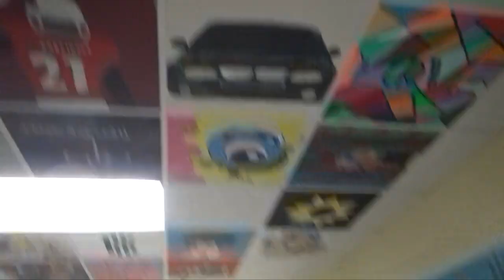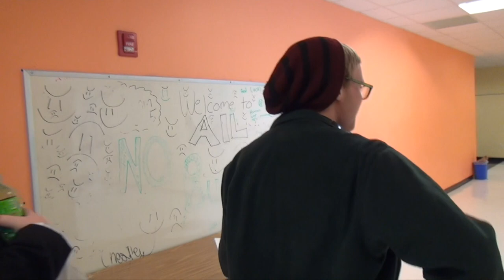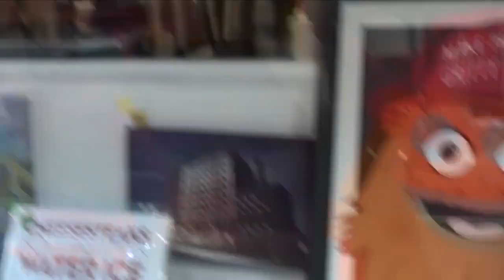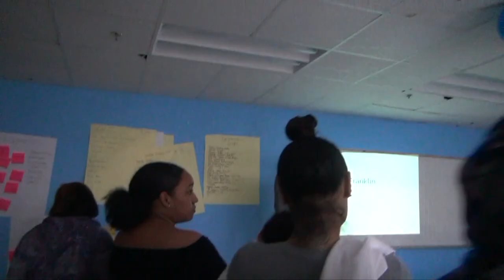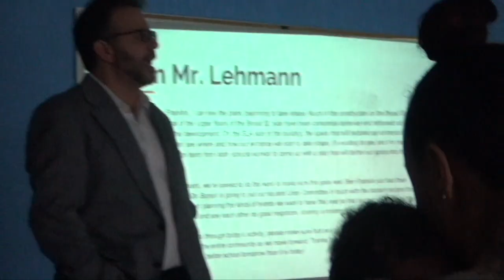SLA Homecoming 2018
Not just a normal high school reunion. This is SLA's last homecoming in the original building before the big move at the end of the school year!